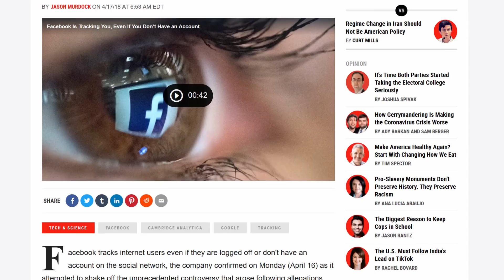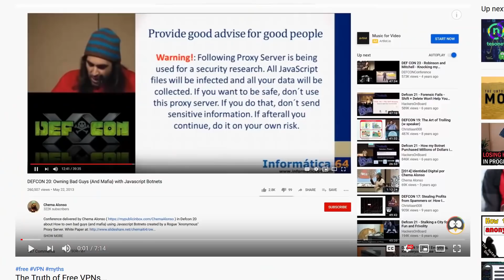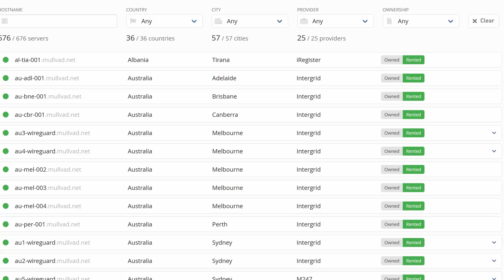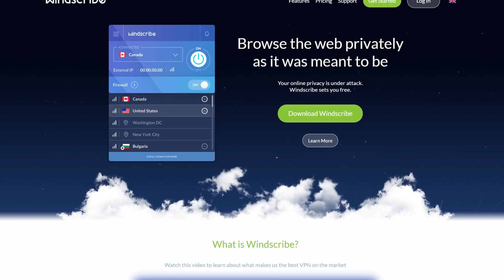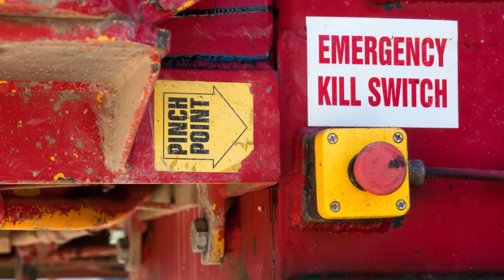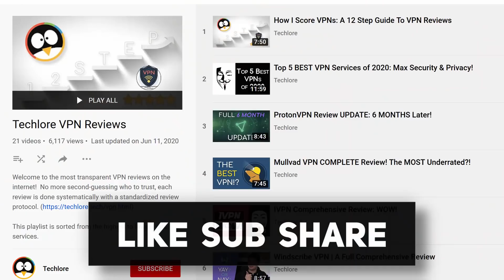Top 5 VPN Common Mistakes To AVOID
Learn 5 of some of the most commonly made VPN mistakes for the utmost privacy and security when using a Virtual Private Network! This applies for users looking for privacy and security, those looking to download a torrent, or just for streaming Netflix.
Correction: Mullvad's iOS App is Live in the App Store :)

00:00 Introduction
01:06 Mistake 1
02:36 Mistake 2
03:34 Mistake 3
04:36 Mistake 4
06:22 Mistake 5